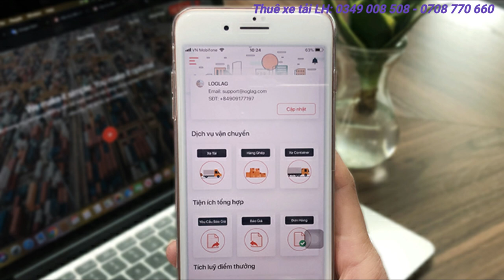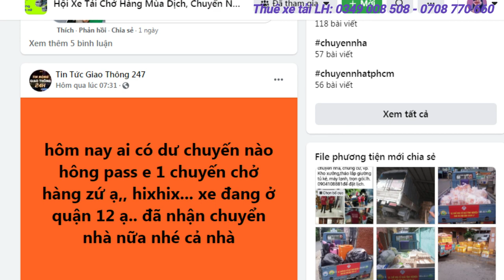Cách Tìm Nguồn Hàng Cho Xe Tải Khi Mới Khởi Nghiệp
Tham gia ngay Nhóm tìm nguồn hàng chất lượng:
► Những tăng trưởng kinh tế đột phá của Việt Nam trong những năm gần đây đã kéo theo sự nhộn nhịp của thị trường vận tải hàng hóa. Tuy nhiên, với những doanh nghiệp hay chủ xe nhỏ lẻ, việc tìm nguồn hàng cho xe tải vẫn là một bài toán khó.
Do đó mình sẽ chia sẻ 3 cách để tìm nguồn hàng cho xe tải của doanh nghiệp vừa và nhỏ:
1 -  Liên kết với các chủ xe lớn
Các chủ xe lớn luôn có rất nhiều khách hàng cũng như có nhiều mối quan hệ làm ăn lâu năm. Trong những năm gần đây, do nhu cầu vận tải cao, nhiều doanh nghiệp lớn đã bắt đầu ở trong tình trạng thiếu xe chạy. Nhưng vì muốn giữ mối hàng nên họ có nhu cầu tìm những nhà xe nhỏ lẻ để nhượng lại đơn hàng, đứng giữa ăn hoa hồng.
Giá cước của những đơn nhượng lại có thể thấp hơn 1 chút, nhưng sẽ giúp xe của bạn không còn trình trạng trống ca xe, bù đắp được các khoản chi phí khấu hao, bảo dưỡng… Tuy nhiên, khi vận chuyển các đơn hàng này, bạn tuyệt đối không nên tranh thủ lấy luôn mối của các doanh nghiệp đó. Đây là cái tâm và uy tín của người làm nghề, cũng như đặc điểm của ngành vận tải đó là luôn kết thành các hiệp hội. Mà một khi mất uy tín, sẽ rất khó làm ăn.

2 -  Sử dụng các ứng dụng để tìm nguồn hàng nhanh cho xe tải:
Hiện nay trên kho ứng dụng của Google Play của smartphone đều có rất nhiều ứng dụng tìm nguồn hàng cho xe tải. Bằng cách giúp bạn đưa những thông tin về chủng loại xe, báo giá… để khách hàng lựa chọn.
Ưu điểm của các ứng dụng này là bạn có thể tỉ lệ chốt đơn hàng cao, chỉ cần khách hàng chọn bạn gần như 90% bạn sẽ có đơn hàng. Và nguồn hàng cho xe tải ở đây cũng tương đối ổn định nếu dịch vụ của bạn thực sự tốt.
Tuy nhiên nhược điểm là bạn sẽ không thể trực tiếp trao đổi khách hàng ngay lập tức mà phải qua trung gian. Thêm nữa là khách hàng khi lên app sẽ có rất nhiều lựa chọn, vậy nên áp lực cạnh tranh để đưa ra giá tốt cũng rất lớn

3 - Tham gia vào Hội Vận Chuyển lớn nhất TPHCM
Hội Vận Chuyển lớn nhất TPHCM là 1 group trên Facebook có gần 30.000 thành viên cũng như hơn 30 đơn tìm xe, tìm hàng chất lượng mỗi ngày. Người có nhu cầu vận chuyển sẽ tự để lại số điện thoại, cũng như yêu cầu về xe, chiều đi, chiều đến… Giúp bạn dễ dàng trực tiếp liên lạc để báo giá tốt nhất.
Đồng thời khi bạn có xe trống, có thể dễ dàng đăng lên group để người có nhu cầu thuê vận tải tự liên lạc lại. Đặc biệt hơn, đây là 1 group cộng đồng, nên bạn không cần phải trả bất kỳ 1 khoản phí nào. Thật là tiện lợi phải không nào!
Nếu bạn muốn tham gia Hội Vận Chuyển lớn nhất TPHCM có thể click vào đường link bên dưới:
► Thông tin công ty:
Dịch vụ Chuyển Nhà Thanh Xuân là Dịch vụ chuyển nhà trọn gói Uy tín, Chuyên nghiệp, Giá rẻ tại TPHCM và các tỉnh
Chuyên cung cấp các dịch vụ: Chuyển nhà trọn gói, Chuyển văn phòng, Cho thuê xe tải, Di dời kho xưởng, Vận chuyển hàng hóa.
Ngoài ra còn chia sẻ các hạng mục bài viết liên quan đến mảng chuyển nhà, tin tức nhà cửa, giao thông trên địa bàn TPHCM...